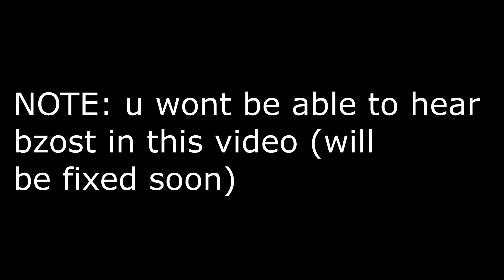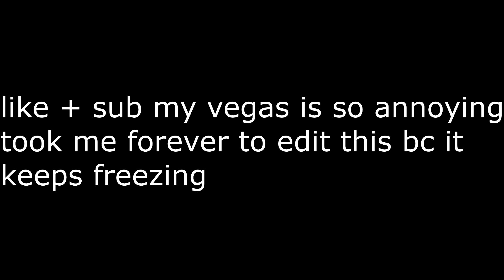my BIGGEST RAGE EVER *SUPER MAD* | Minecraft HCF CavePvP #10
🔵 Pack(s) used in this video - comment timestamp
Pc Specs (idk all of them don’t bully me D: -
Core- intel i7